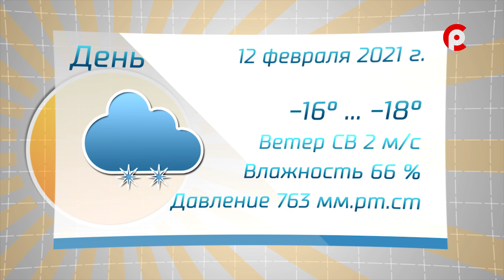Прогноз погоды на 12.02.2021